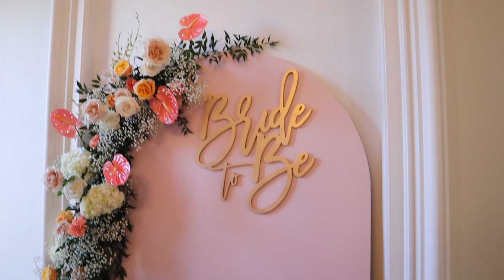Bridal Shower Vlog!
I am so happy to have my bridal shower on video and all these sweet memories! It was truly such a beautiful day and I am so lucky to have all of these amazing people in my life! Next stop: MEXICO!!!